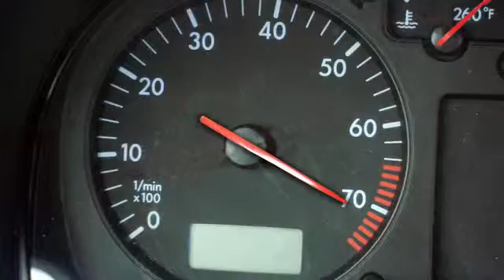Certified Dynomometer in Arizona - Dick's Speed-O-Tach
- Dick's Speed-O-Tach will help you when you need accurate speedometer calibaration for a traffic violation.We have a certified Dynomometer!